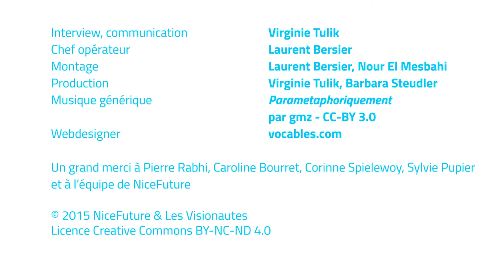NiceFuture - 4.2 Pierre Rabhi: La croissance économique ? Une folie...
Du paradigme de la croissance au paradigme du partage. En marge du G21 Swisstainability Forum 2015, le magazine NiceFuture s'entretient avec Pierre Rabhi.

Interview, communication: Virginie Tulik // Chef opérateur: Laurent Bersier // Montage: Laurent Bersier, Nour El Mesbahi // Production: Virginie Tulik, Barbara Steudler // Musique générique: Parametaphoriquement par gmz - CC-BY- 3.0 // Webdesigner: vocables.com

Un grand merci à Pierre Rabhi, Caroline Bourret, Corinne Spielewoy, Sylvie Pupier et à l'équipe de NiceFuture